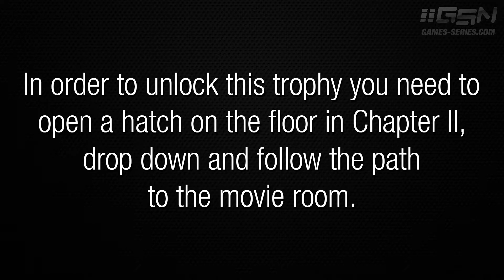Black the Fall - "VCR vs Communism" Trophy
This video will show you how to obtain the "VCR vs Communism" Trophy.

Walkthrough video recorded by Maury121
Platform: PC